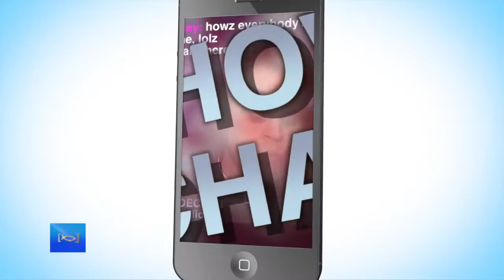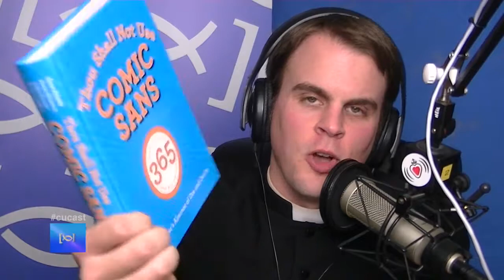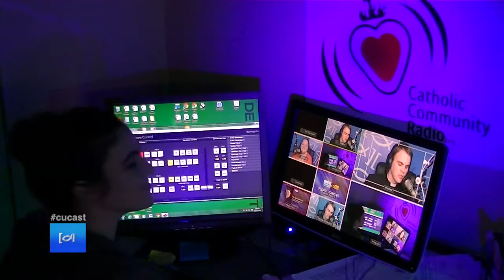CU Weekly 250: 2013 in Review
We look back at the triumphs, the failures, and the hope that surfaced in this calendar year. All this, our picks of the week, and a little more!